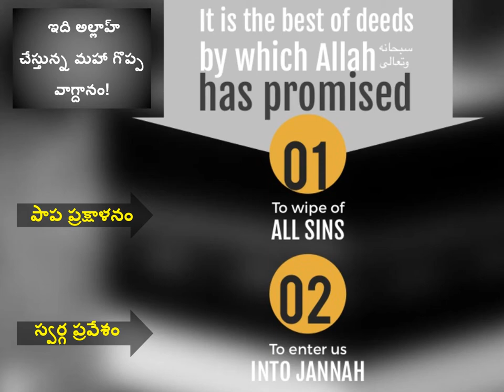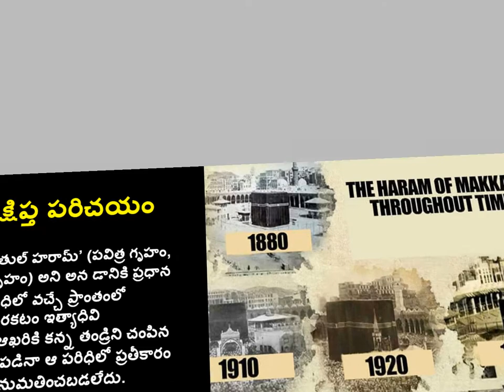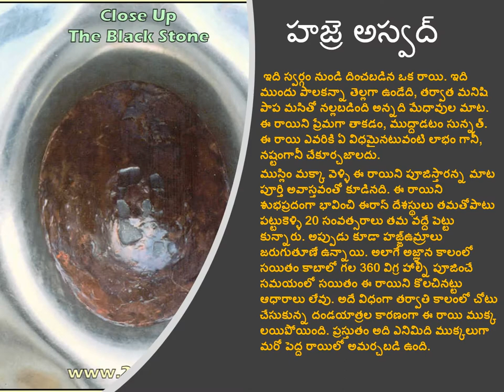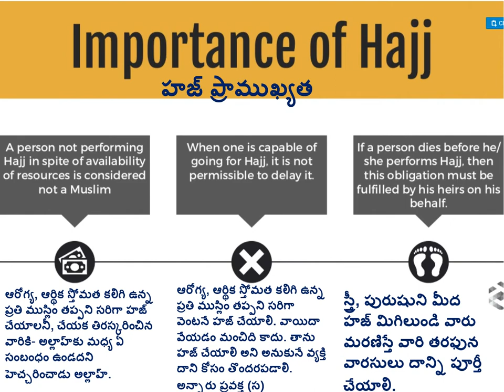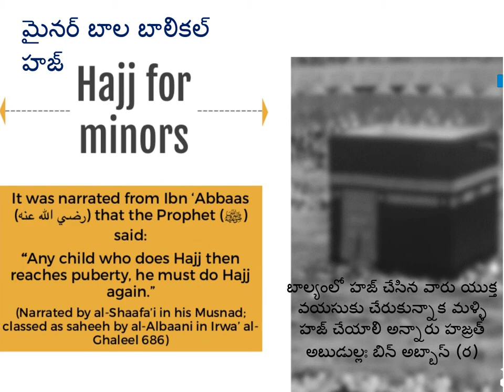హజ్జ్ పరిచయం part 1 hajj introduction